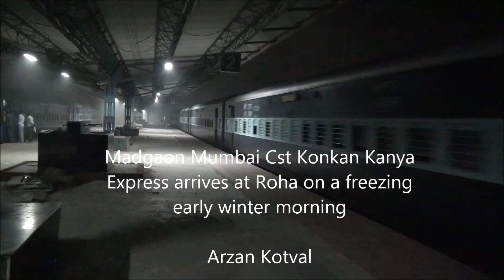Express Trains In India Taken in Heavy Rains, Freezing Winter, Spring & Summer Seasons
A coverage of express trains taken in different seasons can be seen as follows;

1) In very heavy rains, Patna Secunderabad Superfast Express arrives at Sewagram Junction for its scheduled halt.

2) At 03:25am, on a very chilly December morning, Madgaon Mumbai Cst Konkan Kanya Express skips Roha station in very heavy fog.

3) On a spring evening at Khandala, Mumbai Cst Bhubhaneshwar Konark Express effortlessly climbs the mighty gradient with the help of leading twin KZJ WDG-3A and triple KYN WAG-7 bankers/helpers/pushers.

4) On a hot summer afternoon, Lokmanya Tilak Terminus Varanasi Kamayani Express majestically climbs the Kasara - Igatpuri ghat section (Thull Ghats) with leading KYN WCAM-3 and WAG-7 bankers in the end.

Camera: SONY HDR PJ50E